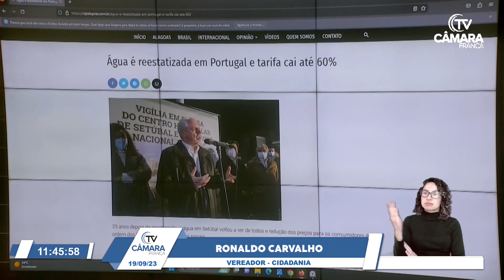Ronaldo Carvalho volta destacar sobre riscos e prejuízos da privatização da Sabesp